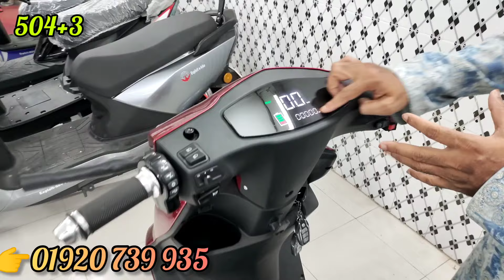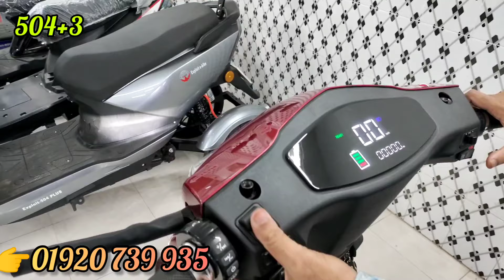XP-5043 E Bike। তিন চাকার আধুনিক ইলেকট্রিক বাইক। 504+তিন চাকার ব্যাটারি চালিত স্কুটি।👉01920 739935.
আসসালামু আলাইকুম,
আকর্ষণীয় সকল মডেলের ইলেকট্রিক বাইক কিনতে চাইলে দ্রুত যোগাযোগ করুন।।।

মডেল নাম্বার : Strong 504+3
দাম : =135,000/= টাকা। (বর্তমান মূল্য)
মটরের ধরন : 72V 1000W Brushless মোটর।

ব্যাটারি ক্যাপাসিটি : 72V20Ah লিড-অ্যাসিড

স্পিড মিটার : ডিজিটাল মিটার।

ব্রেক সিস্টেম (সম্পূর্ণ হাতে) : সামনে হাইড্রোলিক ব্রেক, পেছনে ড্রাম।

রিম ও চাকা : অ্যালুমিনিয়াম এ্যালয় রিম, টিউবলেস টায়ার।
চাকার সাইজ : সামনে-পেছনে ১০ ইঞ্চি টেকসই টায়ার

সর্বোচ্চ গতি : 60 কিলোমিটার প্রতি ঘন্টা
প্রতি চার্জে চলবে : 70 কিমি প্রতি চার্জে।

সর্বোচ্চ ধারণক্ষমতা : ২২০ কেজি।
চার্জার ইনপুট : 110V/220V
চার্জ দিতে সময় লাগে :6-8 H

রঙ : লাল সিলভার এবং নীল সিলভার
গিয়ার : ১,২,৩ (তিন গিয়ার)

সম্পূর্ণ চার্জিং খরচ : ৮ টাকা / দিন

এছাড়াও আরো আকর্ষণীয় পছন্দের ইলেকট্রিক বাইকটি ক্রয় করতে চলে আসুন আমাদের অফিসে।

শোরুমের ঠিকানা,
259 নম্বর ধোলাইপাড় গোল চত্বর,
দক্ষিণ যাত্রাবাড়ী।
অফিসের ঠিকানা ও বিস্তারিত জানতে সরাসরি কল করুন।